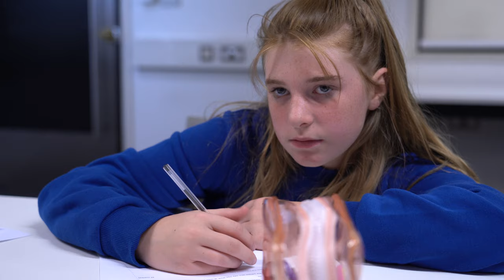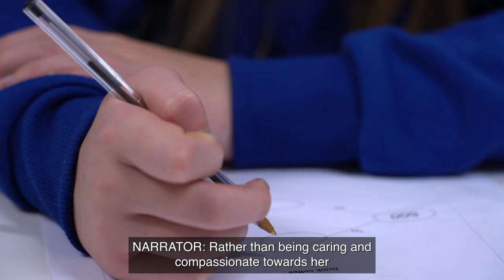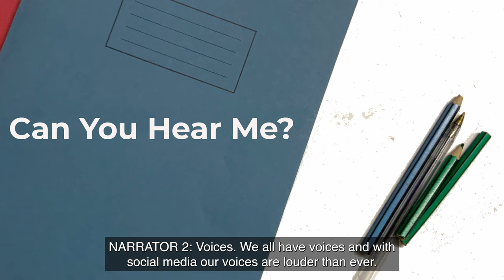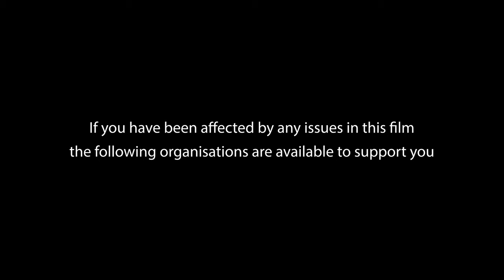Q Club - Can You Hear Me?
QClub partnered with Children’s First, Derby to bring to life a script written by a young person, about their experience of how schools deal with young peoples mental health.

Young people from Children’s First Youth Forum worked with film maker Chris Bevan over two intensive days of film during the summer holidays.

On Wednesday 27th October 2021, QUAD screened the premiere screening of this important film supporting the voice of young people, inviting young people, teachers, funders, supporters and local councillors, including the Derbyshire Lord Lieutenant, to view the film.

After the impactful screening, young people had opportunity to put their questions and thoughts to the councillors, advocating for change in how young peoples mental health is supported in schools.

Creative Wellbeing Curator, Abbie Canning, said ‘Being able to support young people to have their voices heard on such important topics is an essential part of the work that we do at QClub, QUAD. Listening and supporting Youth Voice is a passionate part of QUADs education and participation programme and we are grateful for the funding received from BBC Children In Need, that enable to bring this powerful script to life. I am immensely proud of the young people involved in the project for their hard work, dedication and determination to advocate for all young people experiencing mental health problems in a school setting’.

QUAD and QClub, funded by BBC Children In Need, are proud to support such an important initiative to enable young voices to be heard and effect change.